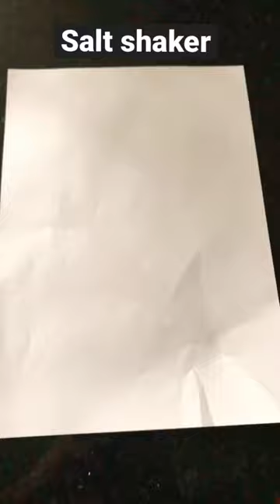SALT SHAKER (nerdecrafter)